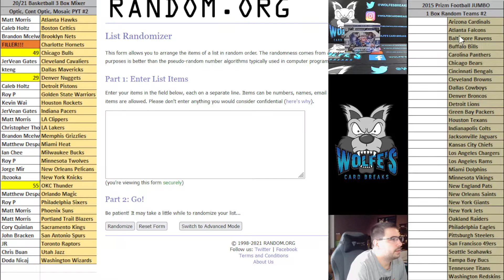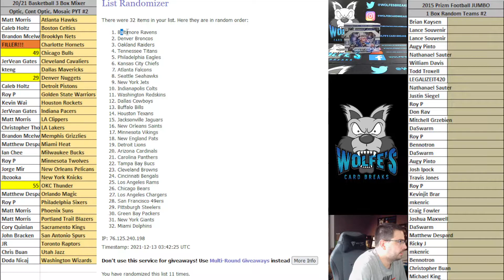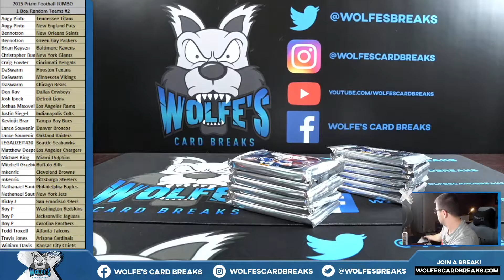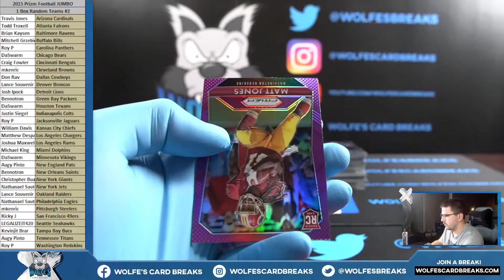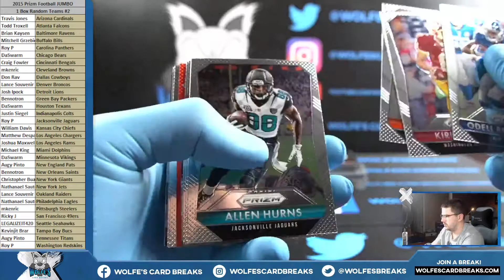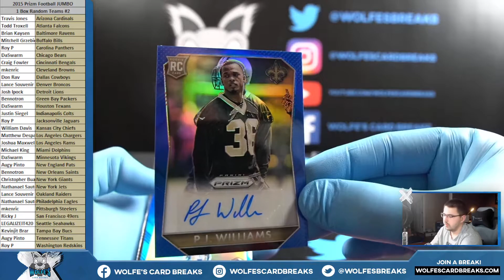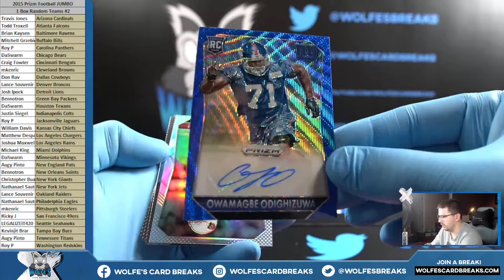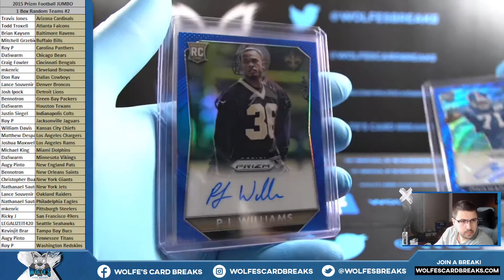2015 Prizm Football 1 JUMBO Box Random Team Break #2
2015 Prizm Football 1 JUMBO Box Random Team Break #2